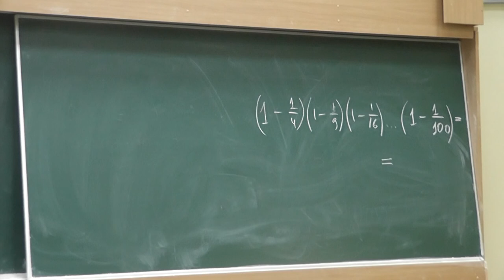76 Андрей Александрович Егоров и пение